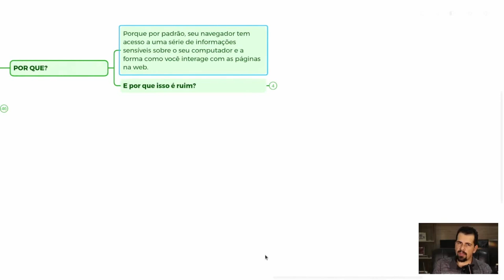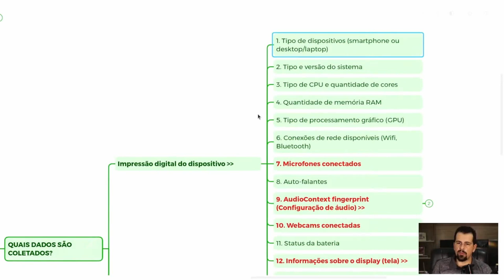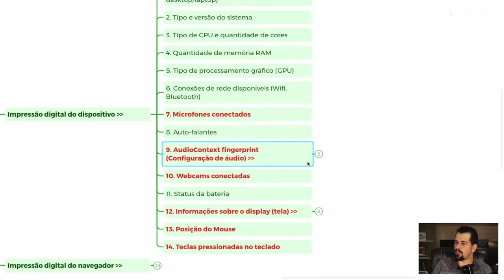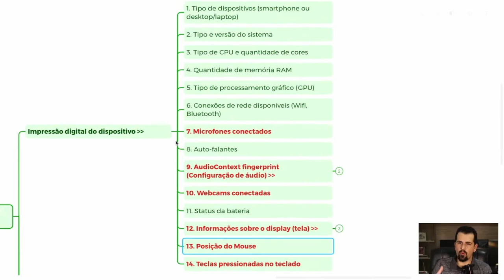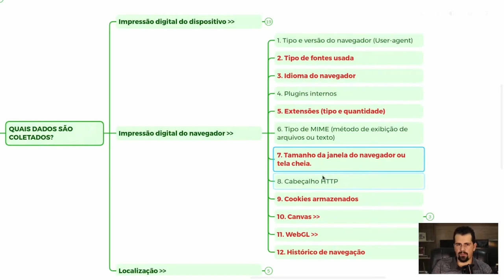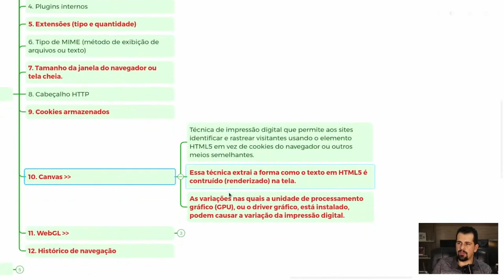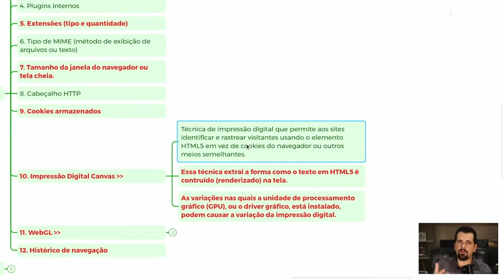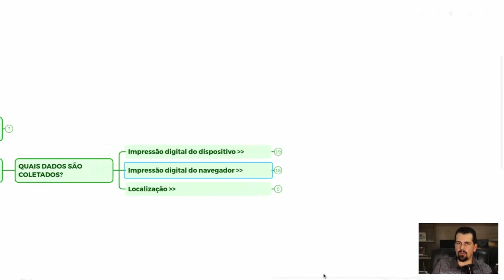Descubra como a sua privacidade é VIOLADA ao usar navegadores